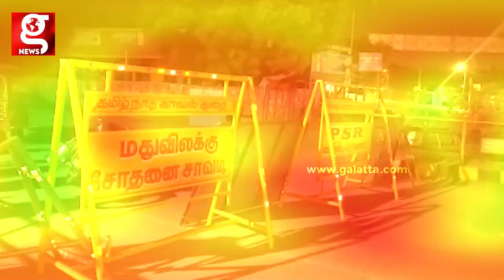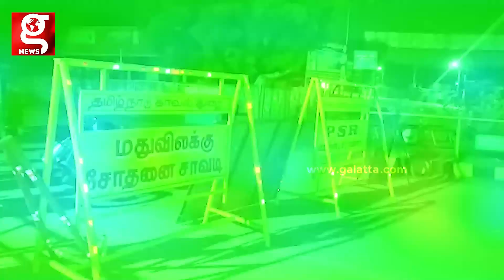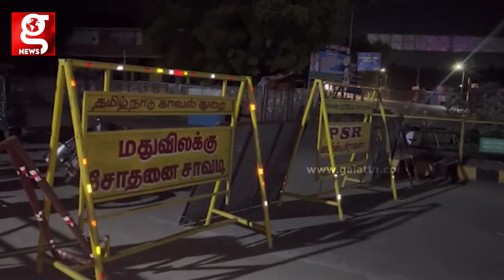போராட்டம் செய்த நபரை Boots காலால் மிதித்த Police.. தீயாய் பரவும் சர்ச்சை video..!